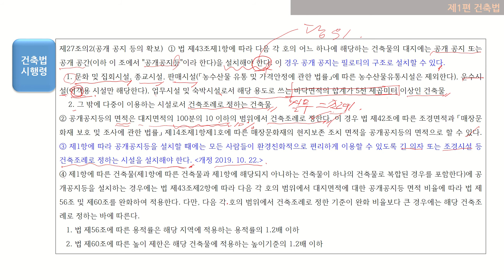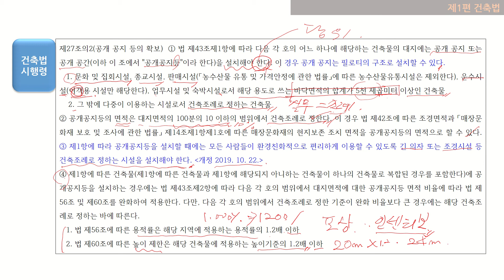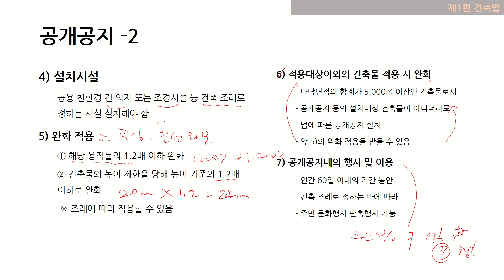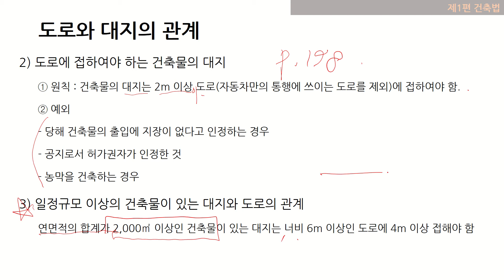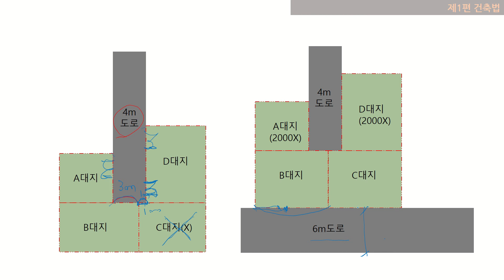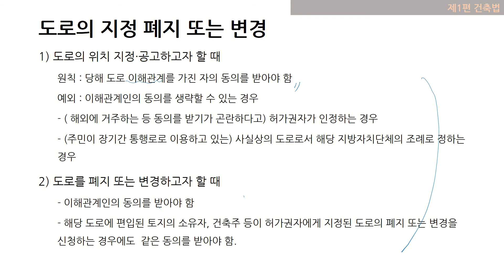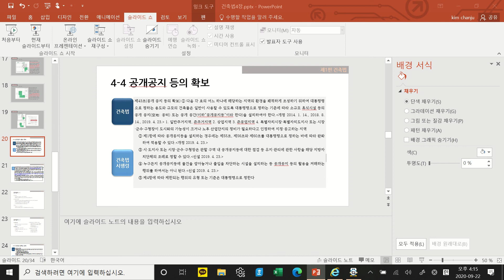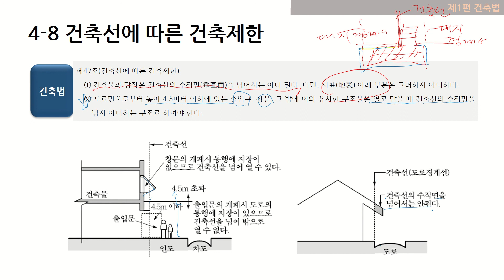12건축법4장 4 8건축선에 따른 제한